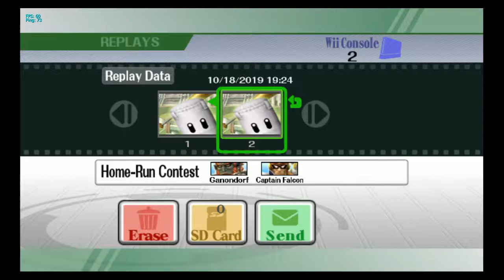lom and scraggy destroy a sandbag in brawl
pog you
pog me
pog us